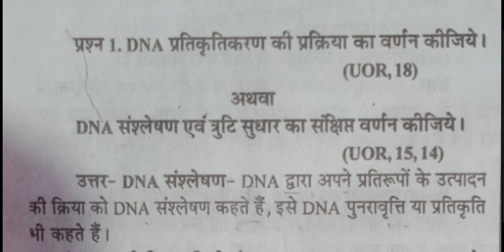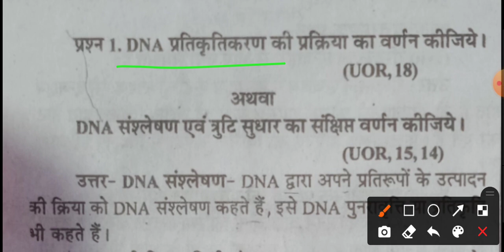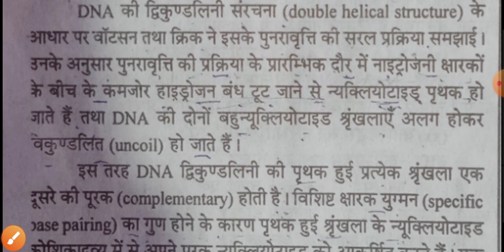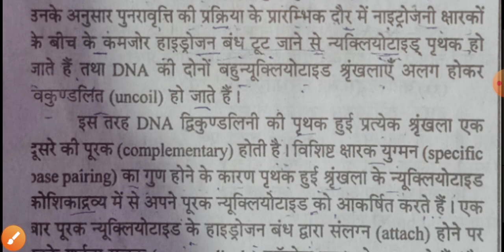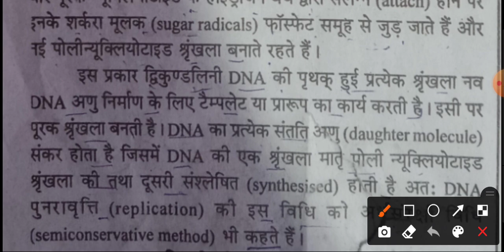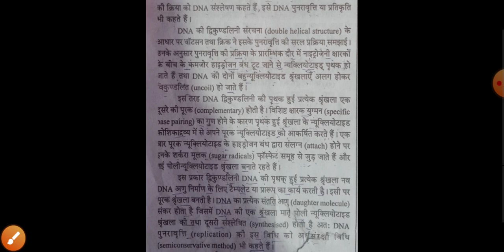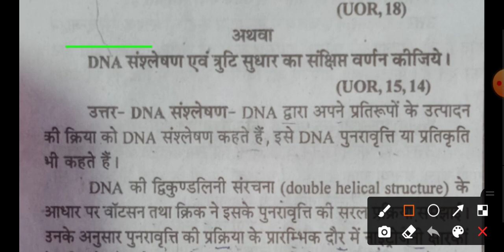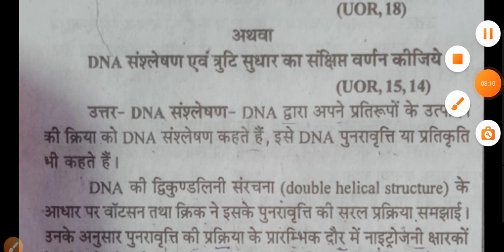bsc 2nd year botany important questions 2022 / DNA प्रतिकृतिकरण | bsc 2nd year online class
bsc 2nd year Zoology important questions paper 1st | botany important questions bsc 2nd year

zoology 2nd year important questions,
bsc 2nd year zoology,
bsc 2nd year botany 1 paper,
bsc 2nd year zoology important
questions 2021,
bsc second year zoology first paper,
science foundation,
zoology,
2nd year zoology important questions,
angiosperms bsc 2nd year,
b.sc 2nd year zoology important
questions 2021,
b.sc 2nd year zoology notes in hindi,
b.sc first year chemistry,
bsc 1st year zoology,
bsc 2 year online classes,
bsc 2 year zoology 2 paper important
questions,
bsc 2nd year botany 1st paper,
bsc 2nd year zoology 1st paper important
question 2021,
bsc 2nd year zoology 1st paper unit 1,
bsc 2nd year zoology 2nd paper,
bsc 2nd year zoology paper first,
bsc 2nd year zoology unit 1,
bsc 3rd year,
BSc 2nd year most important question ,
BSc 2nd year botany 1st paper most important question ,
BSc 2nd year botany first paper most important question 2021 ,
BSc 2nd year botany 1st paper most important question 2021 ,